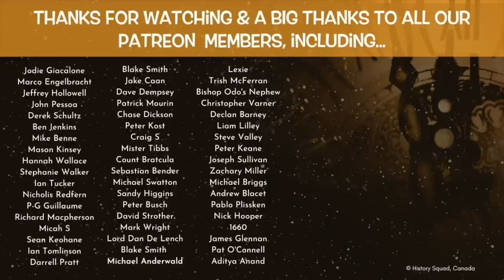Recollections of a Veteran: Memories from Cyprus in the 1980s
Voted for by our PATREON members, Recollections of a Veteran: Memories from Cyprus in the 1980s, is a short video in which we hear personal stories from Kevin Hicks, a veteran who served in Cyprus during the 1980s.  Kevin shares his experiences of life as a military policeman on the Turkish front line in what was a very unusual posting.